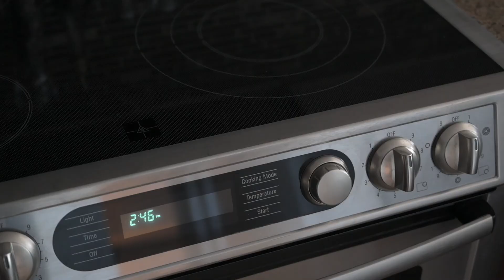#301 - 189 National Ave. Vancouver, BC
WELCOME HOME to the Boutique SUSSEX building by BOSA. Move into this turn key 2 bedroom/2 Bathroom 1009 sq.ft CORNER unit. This corner unit with a beautiful treed outlook has floor to ceiling windows letting in tons of natural light. With wood flooring, updated appliances, brand new custom fireplace with built in lit shelving. If you are looking for a home that you can live in long term this is the one!!! The location of this building is unbeatable. Walk to EVERYTHING!! Seawall, transit, Yaletown, Olympic Village….it doesn’t get better than this! BONUS: 2 side by side Parking Stalls / In-suite Laundry / Gym / Storage locker.